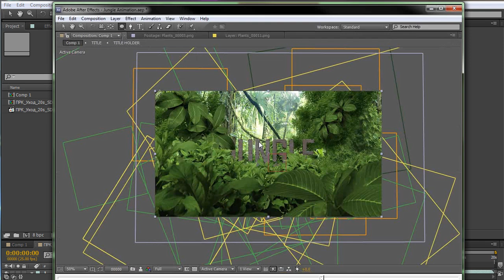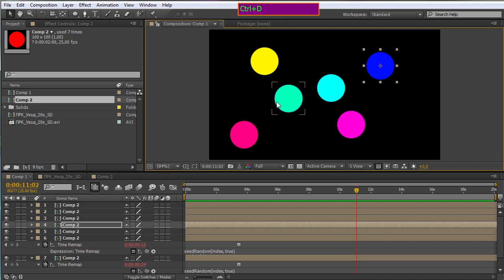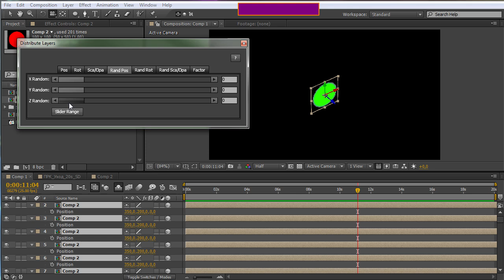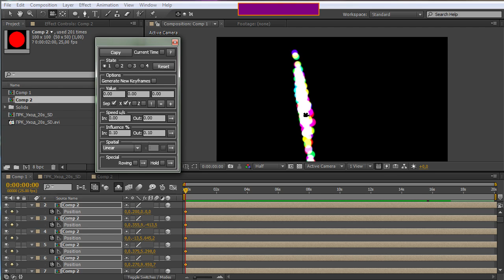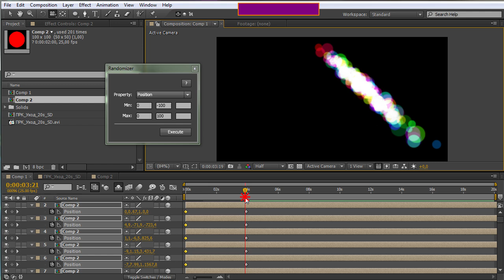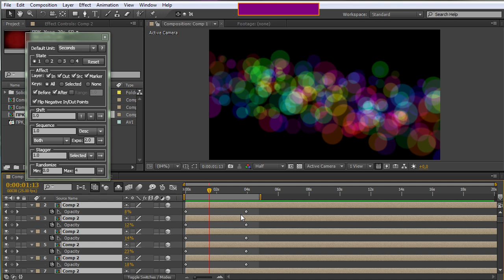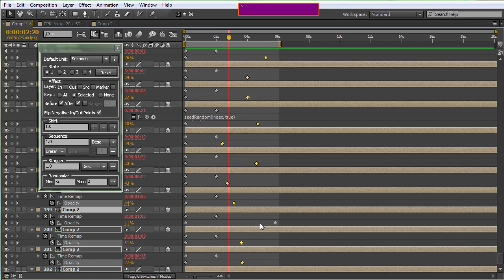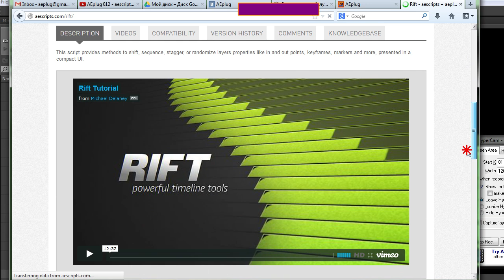Урок как использовать скрипты в After Effects. Генератор рандома - AEplug 026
В этом уроке мы используем кучу скриптов, будем двигать множество объектов, менять параметры случайным образом в массовом порядке!

Все скрипты бесплатные!